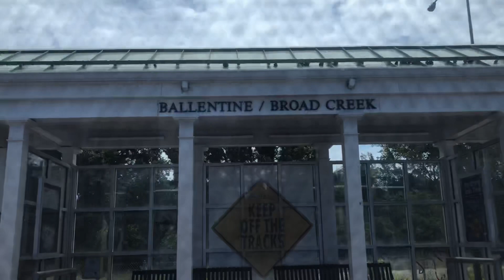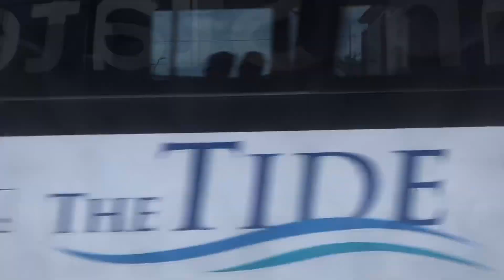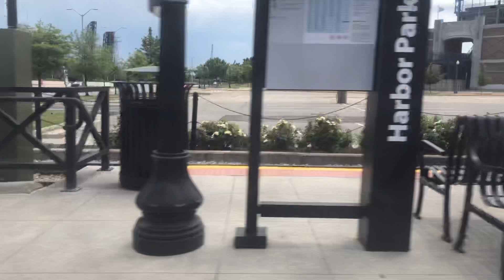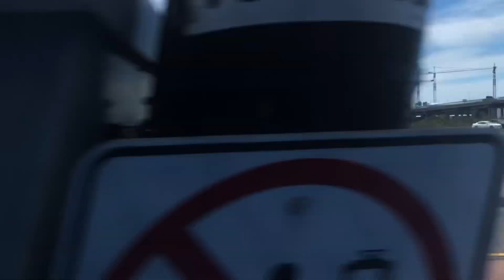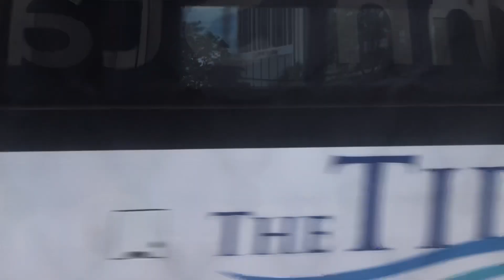Hampton Roads Transit: TIDE Train Ride from Newton Road to MacArthur Square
Taken 6/14/20 by me